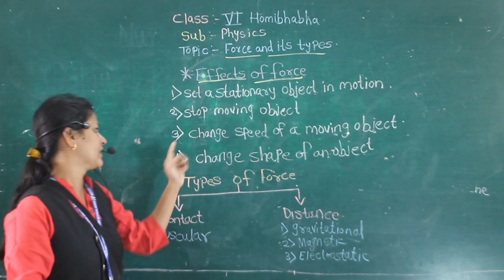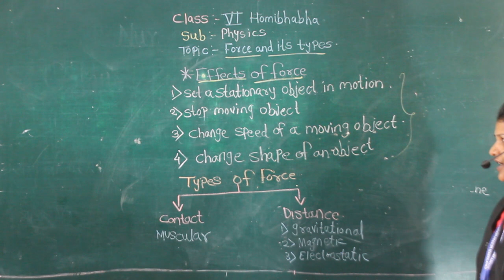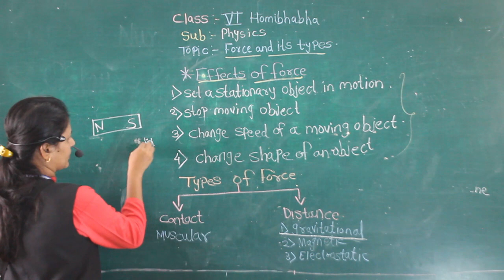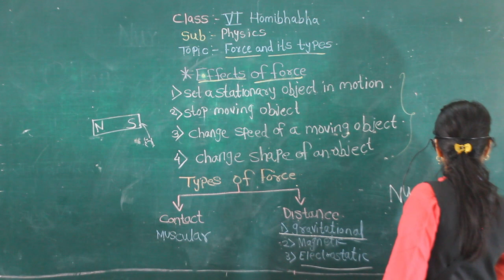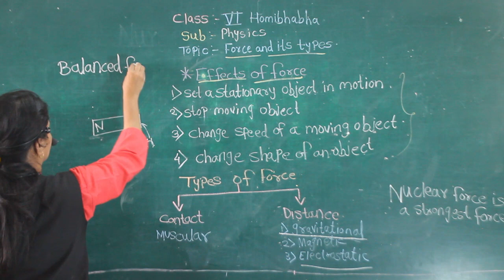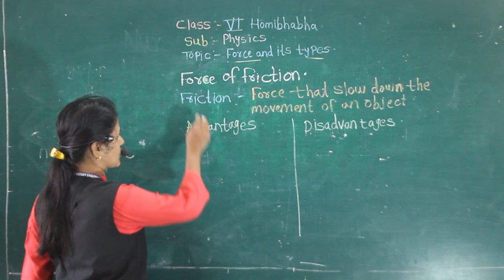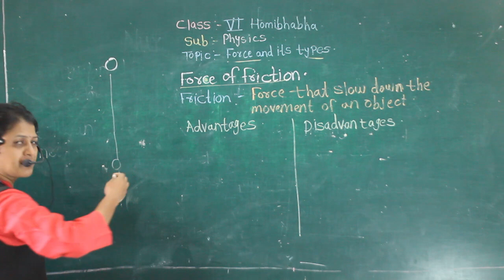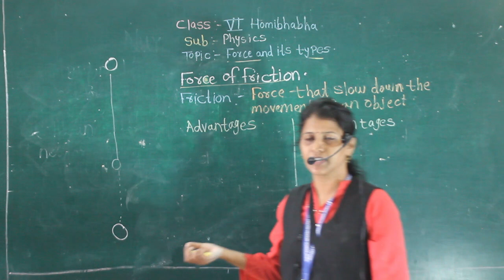VI HOMI FORCE PART 2